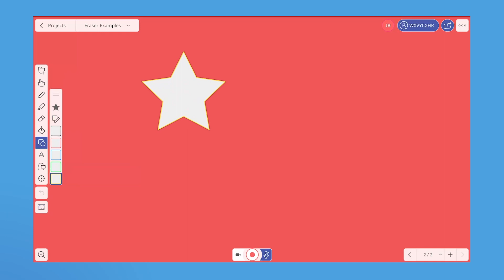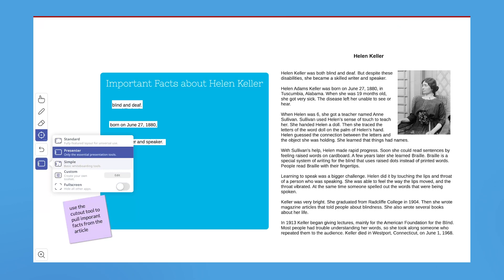Explain Everything: Tools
Explain Everything: Explore the tools to increase student engagement in your classroom.